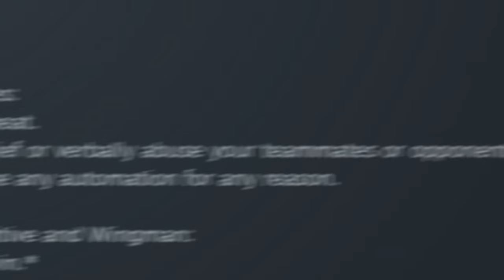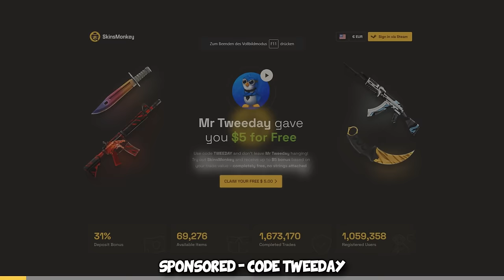He got BANNED for this…